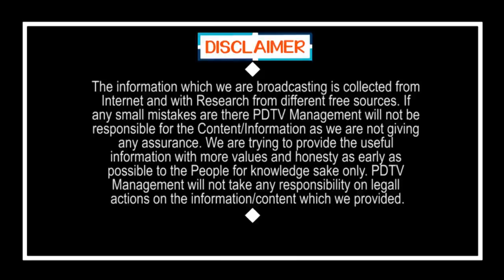Minister AppalRaju Fire on Chandrababu |YSJagan |జగన్ ఒక్క మగడు చెప్పింది చేసి తీరుతాడు | PDTV News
జగన్ ఒక్క మగడు చెప్పింది చేసి తీరుతాడు